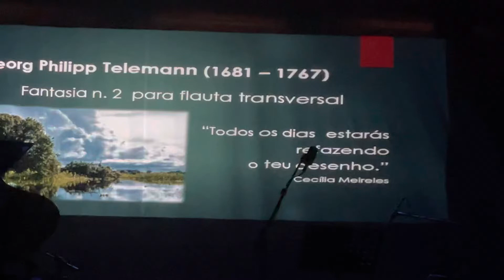Centenário Dona Galdina - Fantasia n.2 para flauta transversal